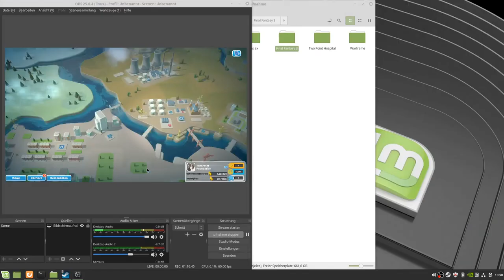Two Point Hospital teil 8 Krankenhaus 6 Fleming